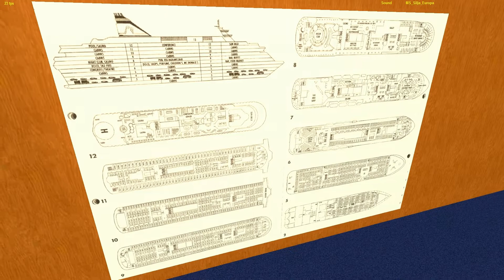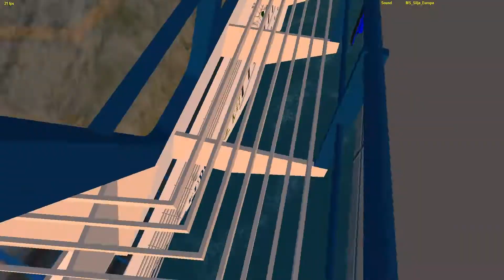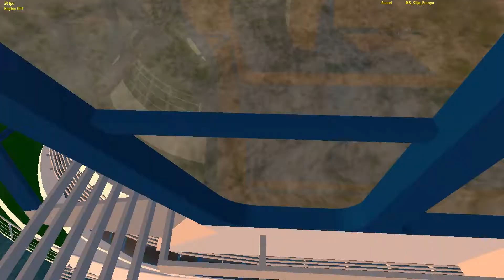M/S Silja Europa Tallin-Helsinki (No Edits) VSF